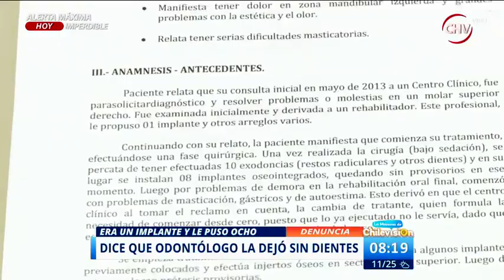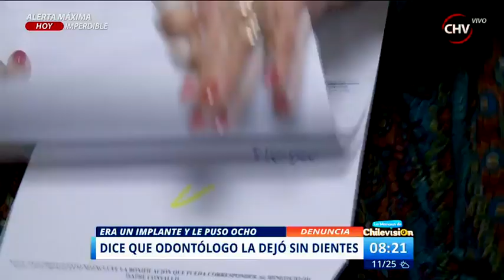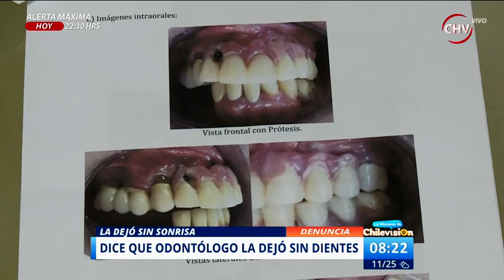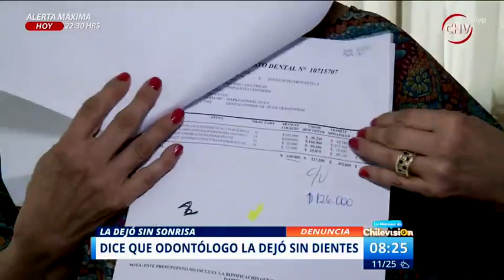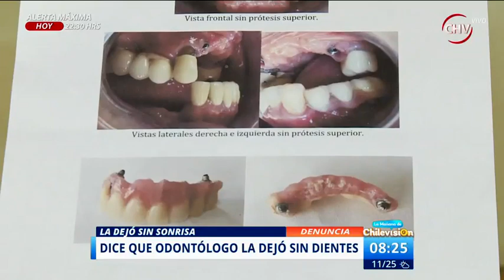Denuncia que centro médico le sacó 10 piezas dentales sin su consentimiento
Mujer cuenta que fue al odontólogo para que le colocara un diente postizo, pero le quitaron diez piezas dentales.